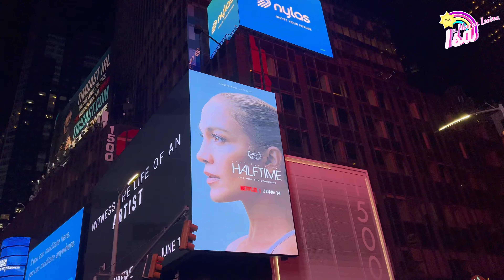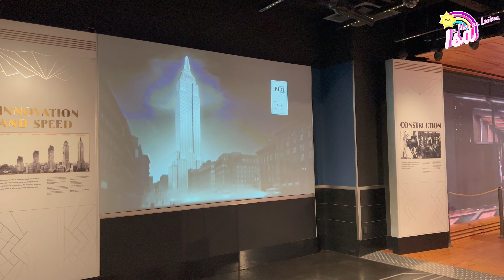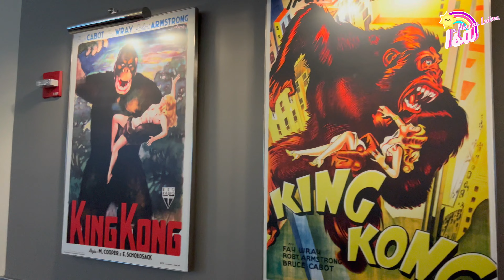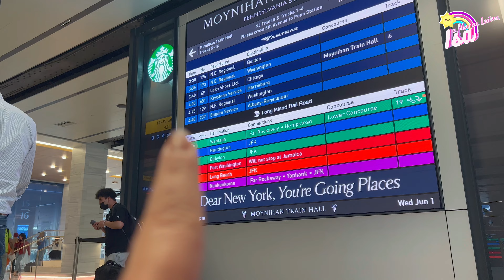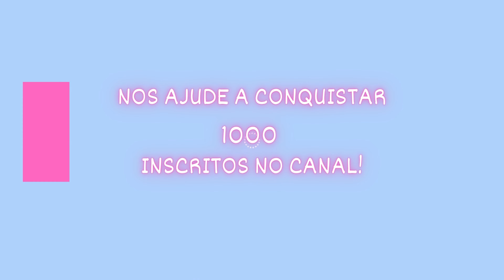Fim de Semana em Nova Iorque com Família Isa e Maria Luiza - Zoo Central Park, Loja M&M e Empire